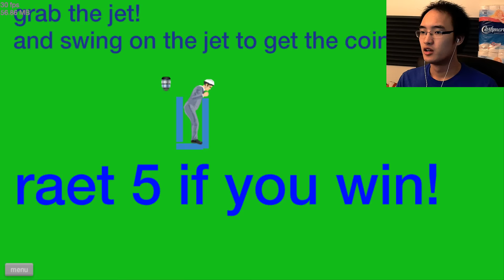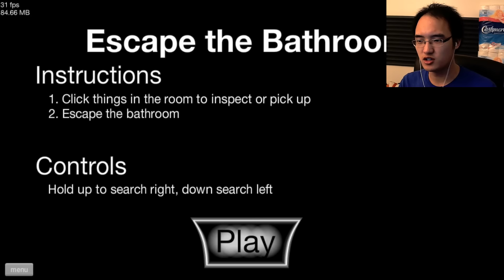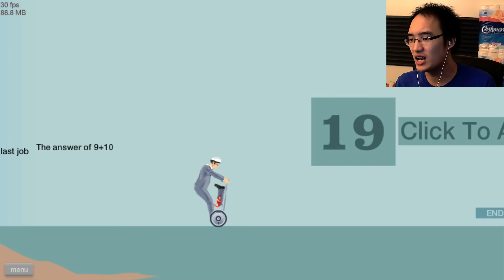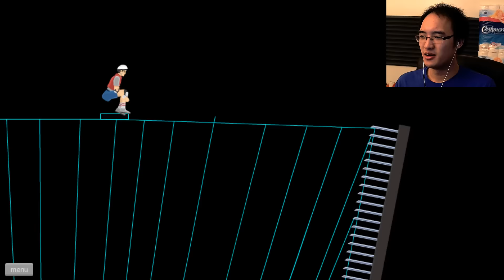HAPPY CHIOTTE! | Happy Wheels FR #30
Gameplay | Let's Play FR [Français] sur Happy Wheels! Niveaux divers au rendez-vous!